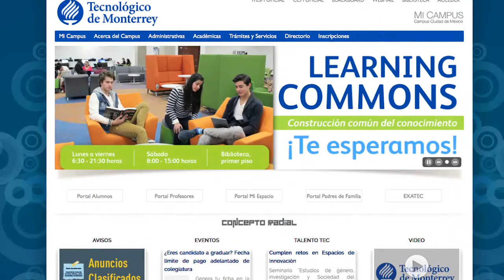Tecnológico de Monterrey Urban Regeneration Plan - APA Awards 2015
The Pierre L'Enfant International Planning Excellence Award

Tecnológico de Monterrey Urban Regeneration Plan

Monterrey, Mexico

Tecnológico de Monterrey (Monterrey Tec) is the first planned university campus in Mexico. While some of the essential elements of the 1945 plan still persisted, there was no culture of planning, and recent buildings violated the powerful sustainable integrity of the original plan's vision.

The university, along with a consultant team, undertook a planning process that captures the essence of the original plan but reflects a new education vision and sets the stage for continued expansion of Tec's role in the neighborhood, both in Monterrey and beyond.

The plan also focuses on helping reverse patterns of urban decline and return Monterrey to its reputation as the safest city in Central America.